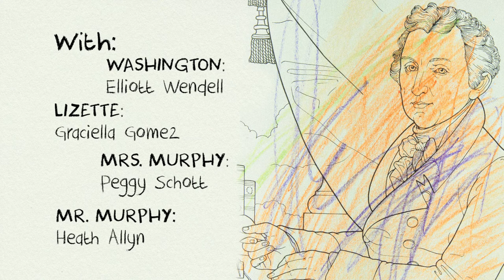Lucky Penny - short film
Lucky Penny - short film - 2012
Director - Ebit Breazile
Cast - McKenna Grace, Heath Allyn, Peggy Schott, Tanner Fontana Phil Williamson